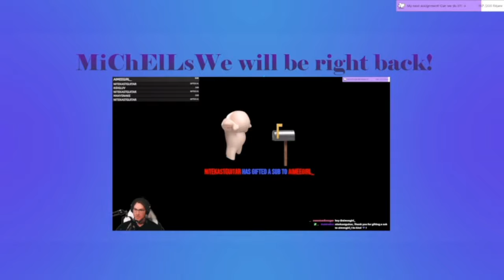VoD | Clip´s from stream with cuphead and RE2 Classic Leon B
This is a new VoD from MiChElLsWe on twich
MiChElLsWe is a Swedish Twitch streamer known for speedrunning, no-damage challenge runs, and variety content focusing on horror and retro games. His streams often feature games like Silent Hill, Resident Evil, and other classic horror titles. He also hosts longer streams, including 12-hour indie horror sessions on Saturdays. Some of his most frequently streamed games include Resident Evil Code: Veronica X HD and various Silent Hill titles

MiChElLsWe is recognized within the Twitch community for his dedication to challenge runs and has been building a following since joining Twitch in 2021​ He currently has around 1,700 followers and a total of nearly 4,000 channel views​ You can find his content on his Twitch channel​.
Welcome to my cozy corner of horror here on twitch! Here you will find Silent Hill and Resident Evil No save No Damage runs and speedruns - With Challenge and mods and randomizers. Like RE & SH and much more. | Oh yes I'm swedish but English streams. Welcome in.

Chapters:
0:00:00 Alien: Isolation

More links to my twitch.